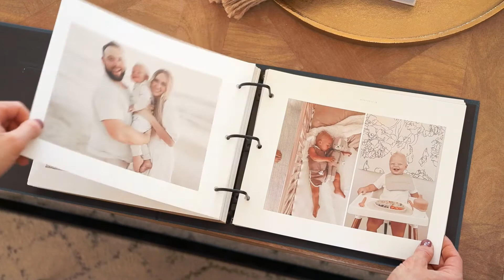The Short Years Baby Book — "Months 12 - 18" chapter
Join me in flipping through the "Months 12 - 18" chapter.

Download the free app today and build your own baby book